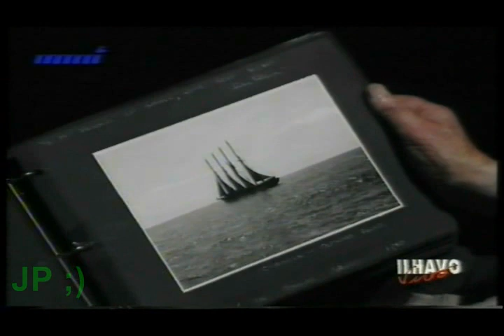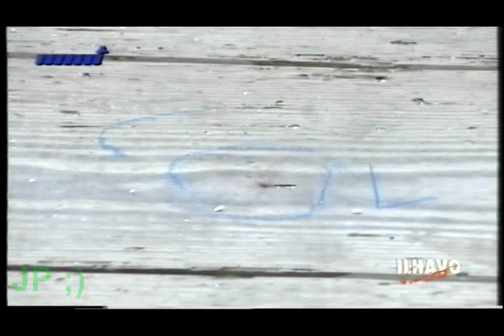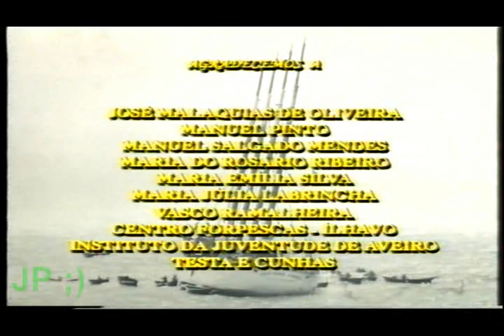Ilhavo Vivo n 2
PREPARAÇÃO DA FAINA MAIOR.

Imagens cedidas por Eduardo Labrincha.

Produzido -- ONDA VIDEO